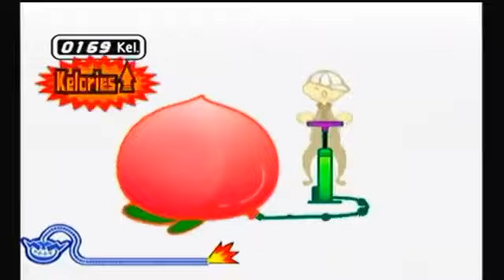춤춰라! 메이드 인 와리오 #13 크라이고어 (안 나와서 그냥 올립니다)